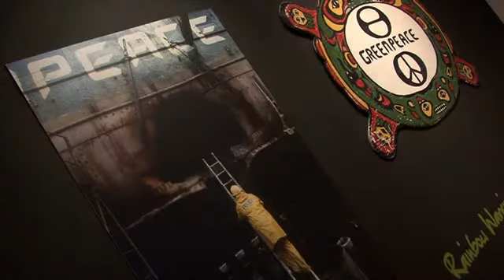Rainbow Warrior and Remainders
The Whangarei Art Museum presents 'Rainbow Warrior and Remainders', commemorating the 25th anniversary of the Rainbow Warrior bombing on 10th July 1985.

Photographs by Gil Hanly and memorabilia loaned by Greenpeace NZ and private collections.

This exhibition is also showing 'Blast !' The story of New Zealand's struggle to be nuclear free cannot be told without reference to the late Pat Hanly and his iconic works around the fear of protest against nuclear weapons.

Pat Hanly - the painter and his protests.